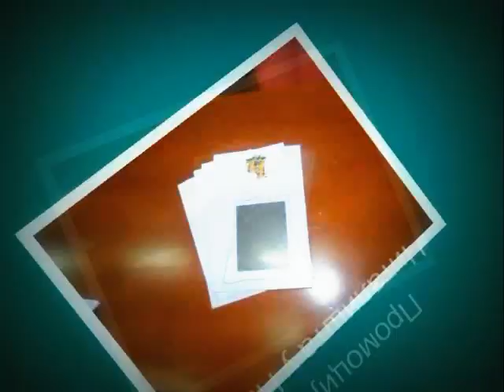Promocija Čitališta u Narodnoj biblioteci Srbije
Promocija Čitališta : naučnog časopisa za teoriju i praksu bibliotekarstva održana je 8. februara 2013. u amfiteatru Narodne biblioteke Srbije. Predstavljanju novog broja prisustvovao je veliki broj bibliotekara iz NBS, univeritetskih, specijalnih i javnih biblioteka u Beogradu, ali i kolege iz Aranđelovca, Inđije, Užica, Pančeva i drugih gradova.